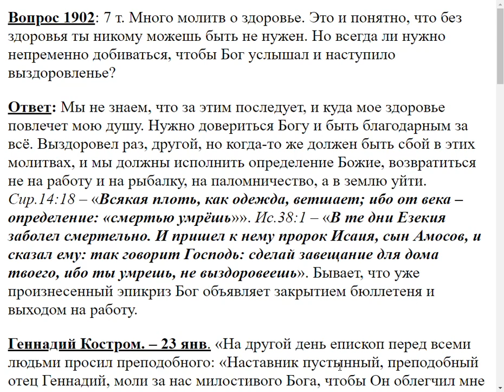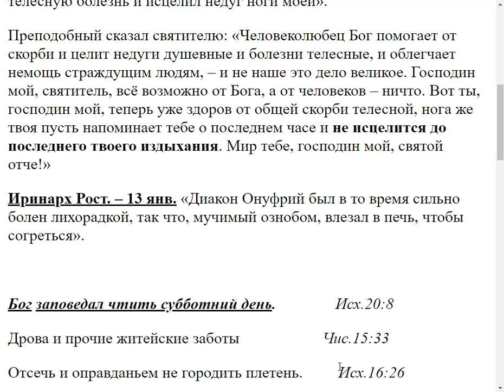1902. Нужно ли непременно добиваться выздоровления?